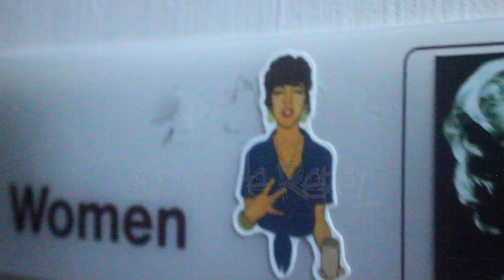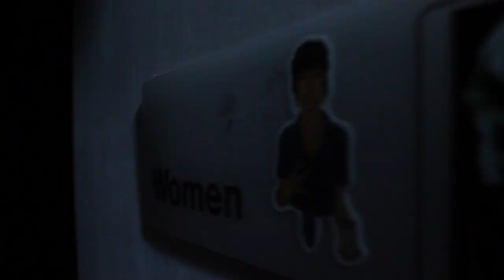EDDY THE REBEL - HOCKEY PUCK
off the new album "BLAZED" by REBEL NASTY